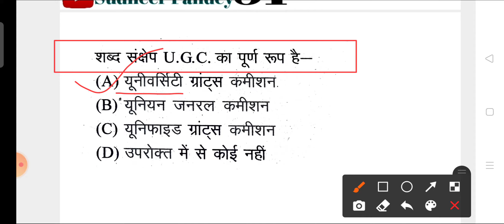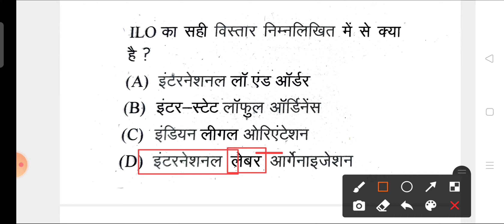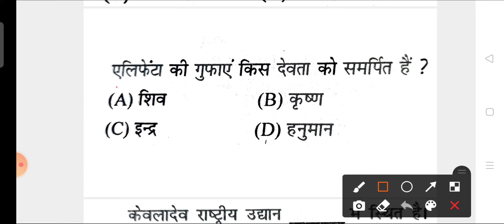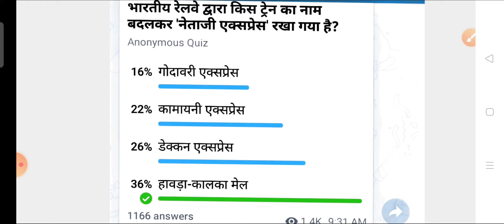Important gk quiz-31 for airforce